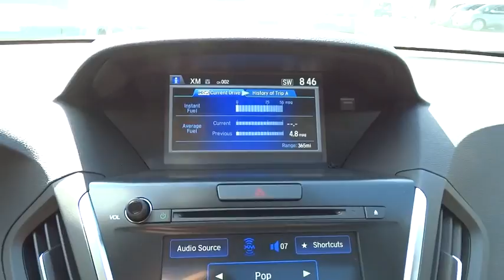2015 Acura MDX San Antonio, Austin, Houston, Dallas, Boerne, TX A50780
2015 Acura MDX

Gunn Acura
11911 IH 10 W

Safety equipment includes: ABS, Traction control, Curtain airbags, Passenger Airbag, Stability control...Other features include: Leather seats, Bluetooth, Power locks, Power windows, Heated seats...